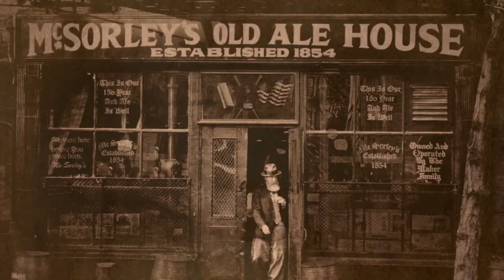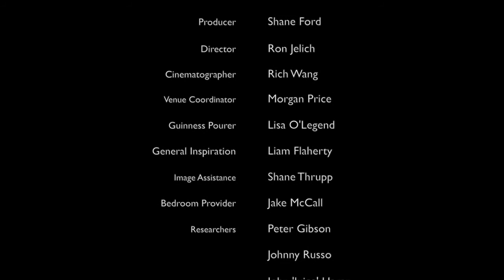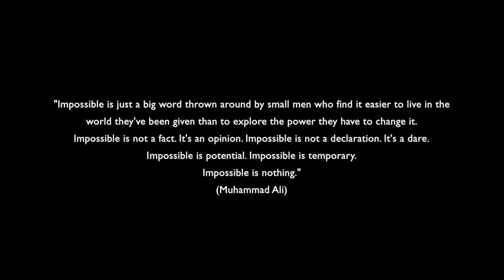Rupert McCall: The Great American Dream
This poem, written and recited by Rupert McCall of Australia, is a very special tribute to the champions of American sport - a dedication to the many athletes who became heroes by capturing the hearts of so many with their passionate commitment and relentless discipline. Rupert demonstrates the same with an unwavering commitment to HIS sport. writing. This well-crafted ode to the US and its sporting dream comes from the heart... and it is designed to touch yours. Enjoy the athletes (and a few surprise guests as well!) who have inspired the Stars and Stripes on so many levels with a deep and undying devotion to their sport and their country.

Rupert is not only an inspiring POET but also a talented HOST & MC who can turn an 'event' into an extravaganza by the way he captivates people with his charm, his wit and his 'tailor-made poems' which are designed to speak directly to his audience. By connecting with the heart and soul, Rupert has the amazing ability to conjure something truly memorable.